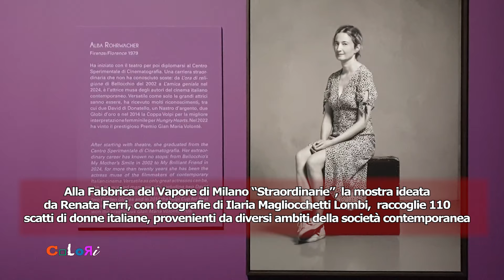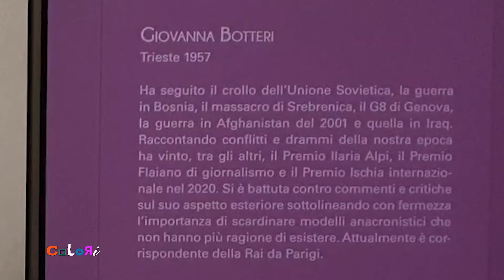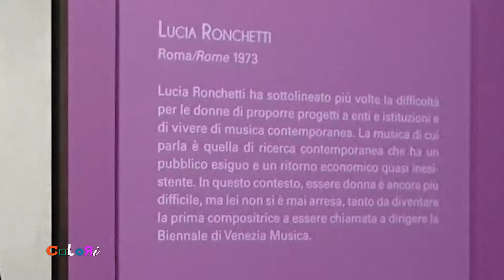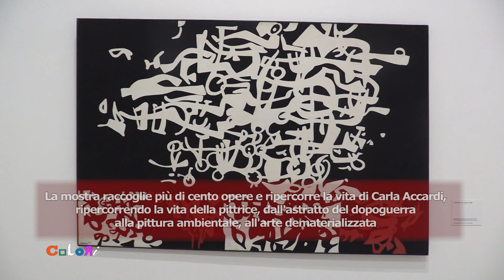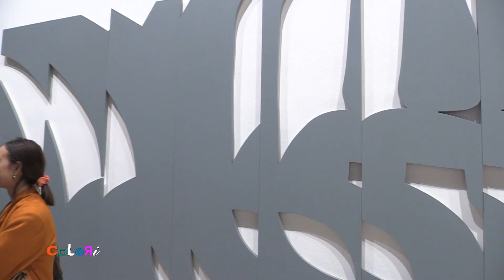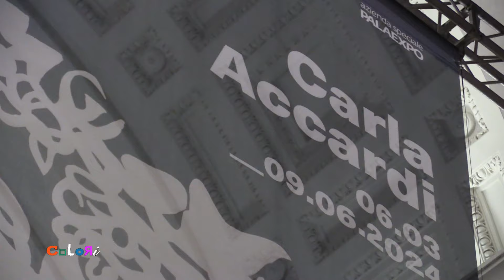COLORI ARTE - Carla Accardi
(Agenzia Vista) - Roma, 11 Marzo 2024 - In questa puntata:
- Straordinarie alla Fabbrica del Vapore di Milano
- Carla Accardi a Palazzo delle Esposizioni di Roma